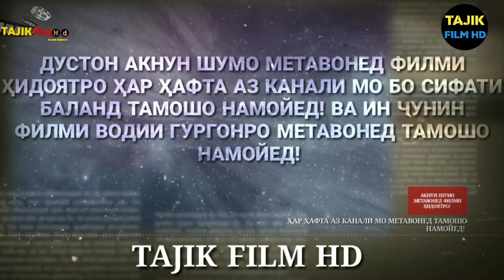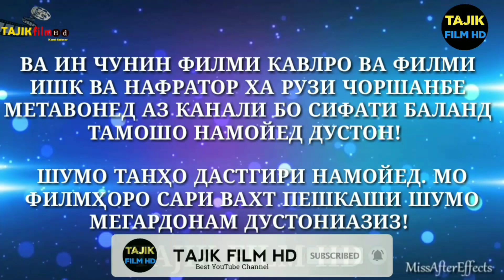ХИДОЯТ КИСМИ 163 БО ЗАБОНИ ТОЧИКИ РОЛИК